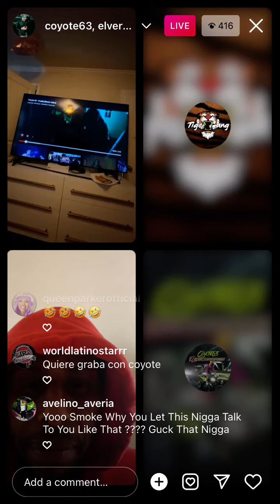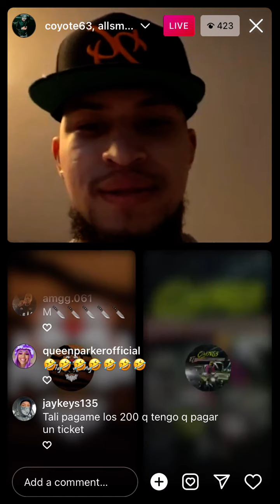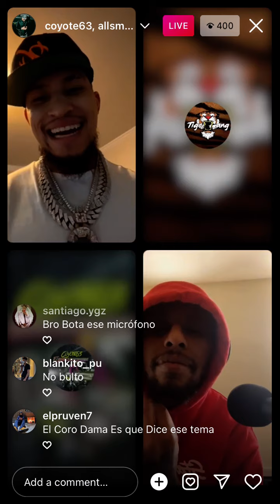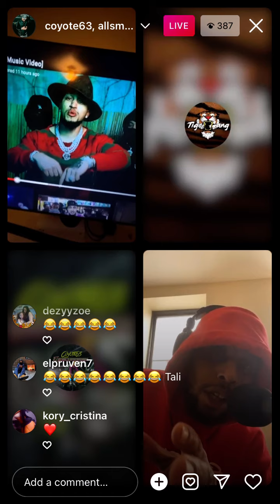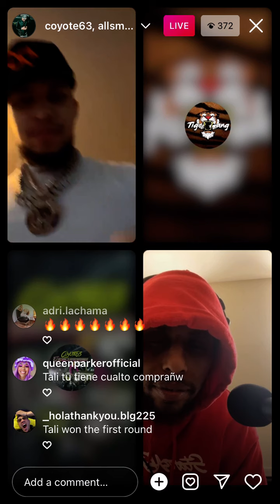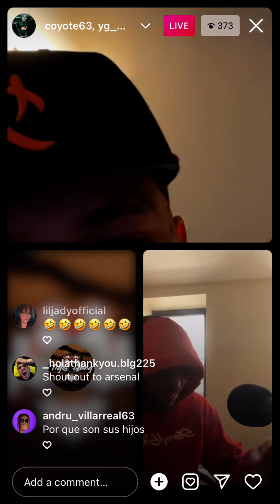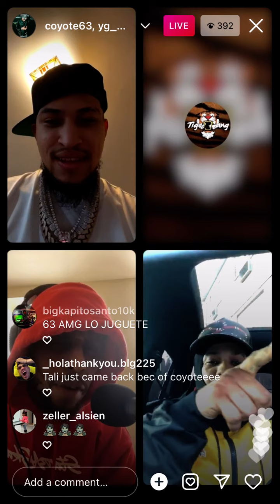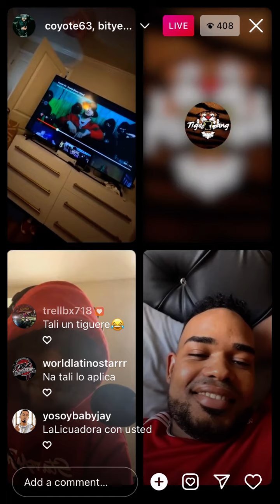Coyote 63 tali Goya ig live